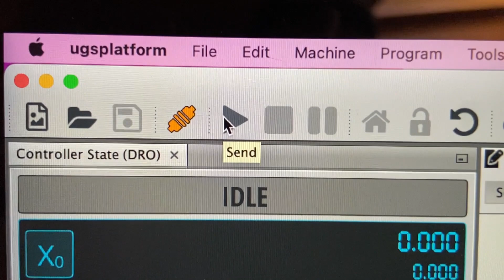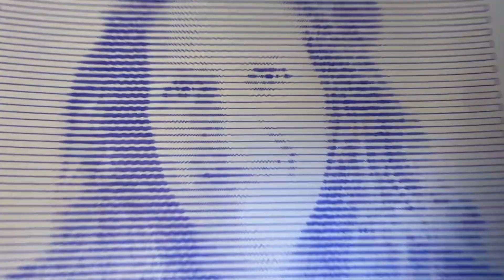"PLOTTER-INO" "Free 3d Print Pen Plotter Project" Generative Art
Per info:
Scrivimi nei commenti 😜